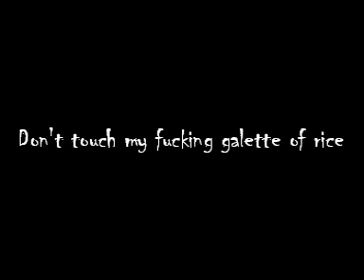don't touch my fucking galette of rice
une jeune femme se fait agresser par un monstre alors qu'elle degustait tranquillement ses galettes de riz, poursuivit par ce tueur elle fuit sa maison.
plus tard, lorsqu'elle rentre, elle decouvre le monstre devorant son encas favori et se met dans une colère noire